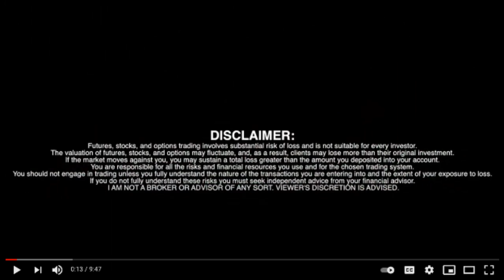Emergent Health Corp (OTC: EMGE) CMO Marvin Segel | RICH TV LIVE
Emergent Health Corp (OTC: EMGE) CMO Marvin Segel | RICH TV LIVE - February 22, 2022

Emergent Health Corp., (OTC PINK:EMGE) announces the appointment of Marvin Segel, son of QVC's founder, Joseph Segel, as a Director and the Chief Marketing Officer.

Since January 2020, Mr. Segel has served as President for The Y Networks, the first network focused on "Content-Based Shopping" allowing the consumer content to engage on-demand across platforms. From August 2015, Mr. Segel served as Chief Operating Officer for Star Shop, LLC., the first celebrity driven social media platform where the intersection of content and commerce come together. From August 2009 through August 2014, Mr. Segel served as Vice President of Business Relationships and Vendor Relations at ShopNBC, n/k/a ShopHQ, an American cable, satellite and broadcasthome shoppingtelevision network and multi-channel video retailer owned by iMedia Brands. At ShopNBC, Mr. Segel conceptualized and developed the first iPhone app for any shopping channel, leveraged a relationship with a top iPhone app provider in order to accelerate development and become the first to launch, introduced the top-selling beauty product, Wrinkle Magic, to ShopNBC, and generated millions in revenue, and launched multiple concepts: Harley Davidson Clothing, Sur La Table, NBA Collectables, Mark Cuban America's Dream, and DITKA Steakhouse Steaks, coordinated GE, BMW, SEARS and YAMAHA Boat product placement on ShopNBC, switching Frigidaire appliances in the ShopNBC kitchen to GE and managed The Vendor Contact Database for Finance and Vendor Relations. From 1999 until 2009, Mr. Segel established Segel Associates to strategically guide consumer products manufacturers to introduce and distribute products through electronic retail channels, primarily QVC and ShopNBC. At Segel Associates, he directed product development, formulation and flavor varieties for the top-selling weight loss product that he personally sold on QVC for 10 years, driving sales to $14 million annually in the US and UK.

Marvin Segel, newly appointed CMO of Emergent, stated, "Giving the Consumer healthier options in this crazy world for themselves and their family pets means a lot to me. The value of the family pet has become even more important to everyone while in quarantine. Segel continued … "Pets give amazing emotional support!"

James Zimbler, CEO of Emergent added "It's a tremendous victory to add the multi-talented, enormously experienced and my good friend Marvin Segel to oversee the creation, marketing and distribution of Emergent's line of Health and Wellness products. Marvin's vast network developed over the past 30 years, mastering Direct-to-Consumer and Online TV Shopping sales, positions Emergent for maximum market penetration and ultimate success."